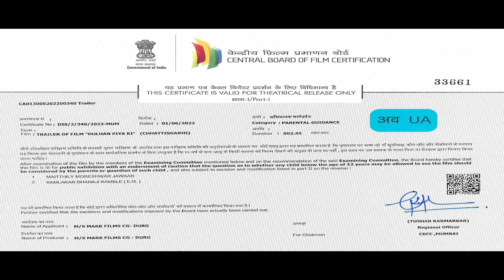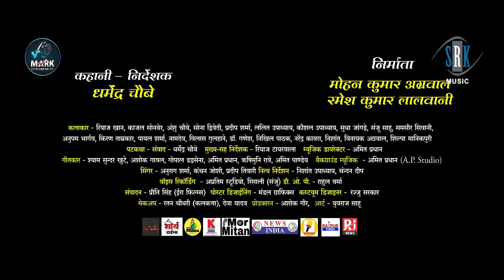Dulhan Piya Ki | OFFICIAL TRAILER | Riyaz Khan, Kajal Sonber | दुल्हन पिया की | CG Movie |छत्तीसगढ़ी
Movie : Dulhan Piya Ki - दुल्हन पिया की
Cast : Riyaz Khan, Kajal Sonber, Anshu Choubey, Soni Dwivedi, Lalit Upadhyay, Sanju Sahu, Anupam Bhargav, Narendra Kabra, Sudha Jhangde, Pradeep Sharma, Kaushal Upadhyay, Kajal Sharma, Vinayak Agarwal
Director : Dharmendra Choubey
Producer : Mohan Kumar Agarwal, Ramesh Kumar Lalvani
Produced By : MARK FILMS CG
Story : Dharmendra Choubey
Cameraman : Rahul Verma
Makeup : Ratan Chaudhary
Production Manager : Ashok Gaur
Music on : SRK MUSIC